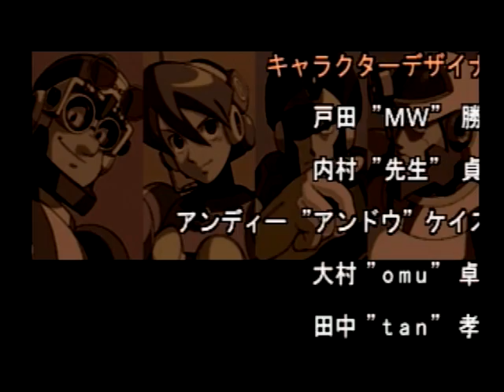ロックマンX5 特殊武器禁止バスター縛りノーダメージクリア 後編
ボスラッシュ、シグマ戦です。
ロックマンX5のバッドエンディングとなります。

ボスラッシュは、イカさえ乗り切ればなんとか…って感じでした。
それでもめちゃめちゃきつかったですが…